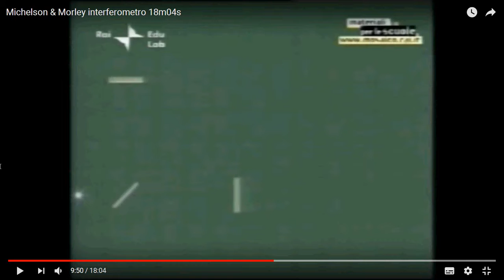16b esp Michelson Morley Rai Edu